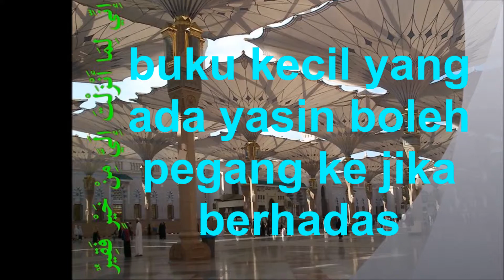buku kecil yang ada yasin boleh pegang ke jika ber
buku kecil yang ada yasin boleh pegang ke jika berhadas